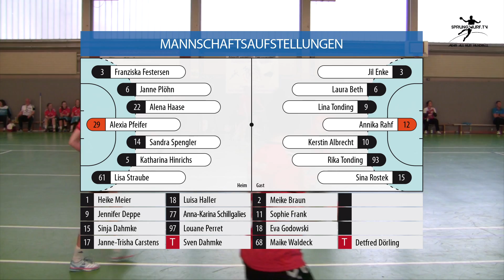SH-Liga | Damen | 16/17 | HSG Mö/Schö vs. SV Preußen Reinfeld | Spielbericht | SPRUNGWURF.TV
22.Spieltag der SH-Liga (Damen | Saison 2016/2017)

Spielpaarung: HSG Mönkeberg/Schönkirchen vs. SV Preußen Reinfeld
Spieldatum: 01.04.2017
Anpfiff: 17.30 Uhr
Zuschauer: 80

Halbzeitstand: 8:9
Endstand: 16:17

Kamera + Schnitt: Michel Hamann | Grafik: Andreas Schneider

präsentiert von SPRUNGWURF.TV - Mehr als nur Handball

💣 Bis zu € 2.000 💶 direkte Kapitalleistung bei deinem nächsten Kapsel-, Sehnen-, Bänder- oder Muskelriss ⚠️ Sicher dir jetzt den SportsProtect-Tarif und nimm am monatlichem Gewinnspiel teil 🎁 Referenz: SPRUNGWURF.TV 📝 SPORTSPROTECT

💻 Bearbeitet mit: Final Cut Pro